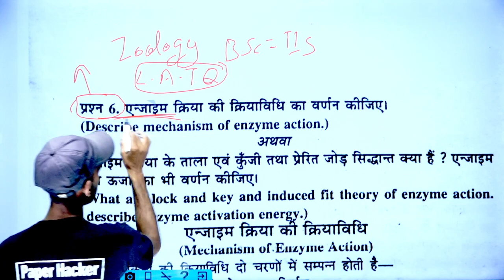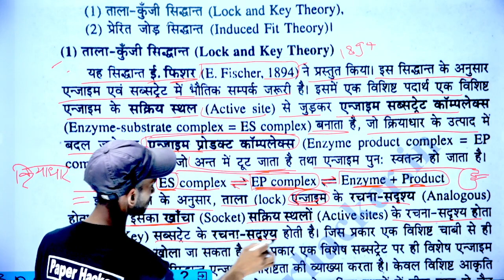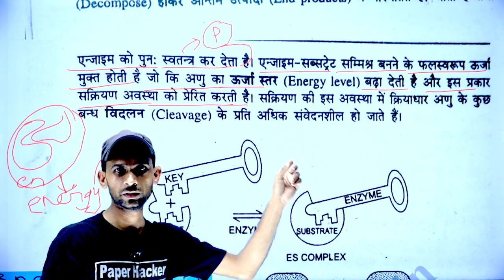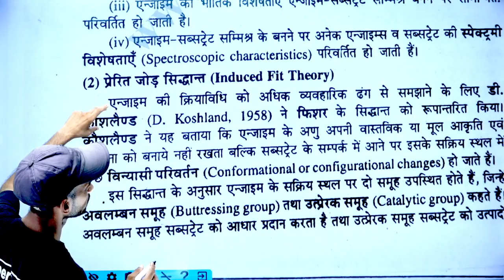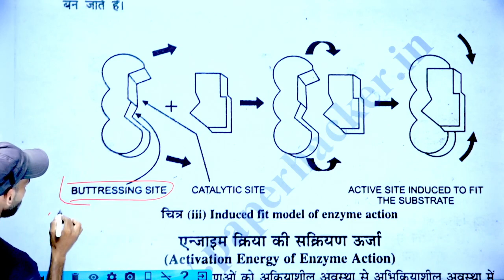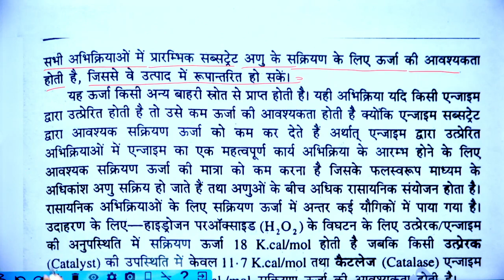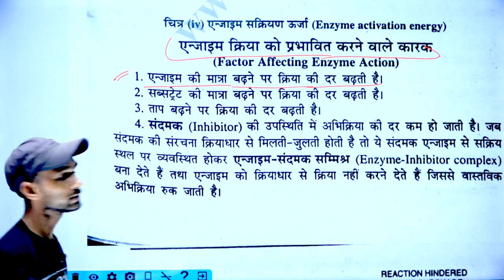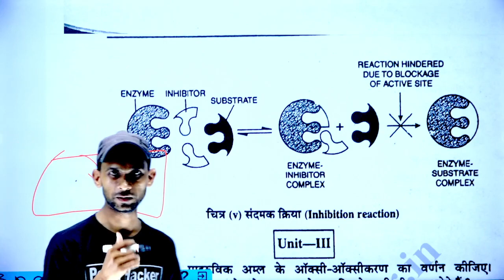Enzyme ki kriyavidhin, एन्जाइम्स क्रिया की क्रियाविधि, BSc 2nd Semester Zoology, B.sc, Bsc